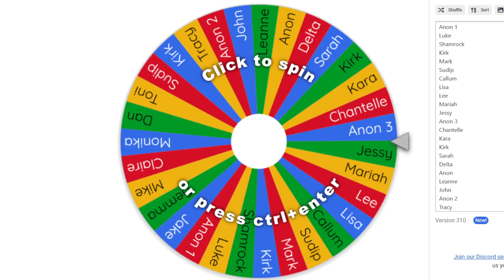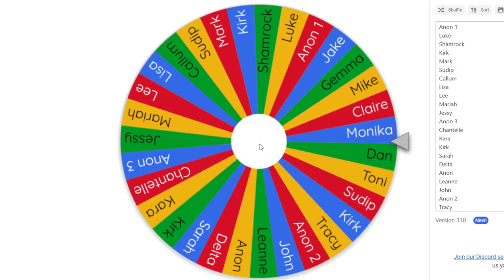🍀WHEEL OF NAMES DRAW🍀VIEWERS WINS BATTLE W/C 6/10🍀